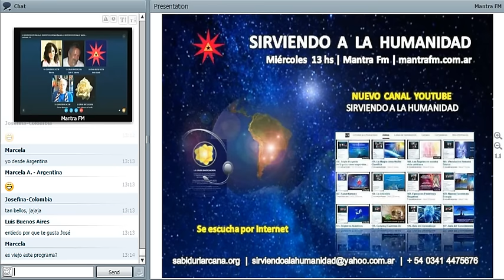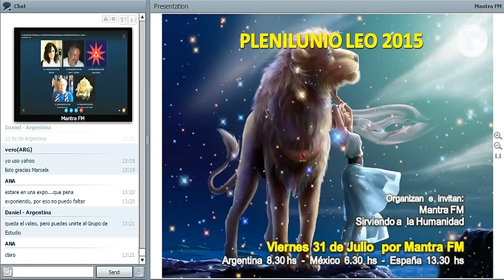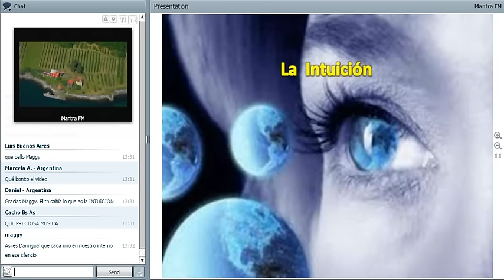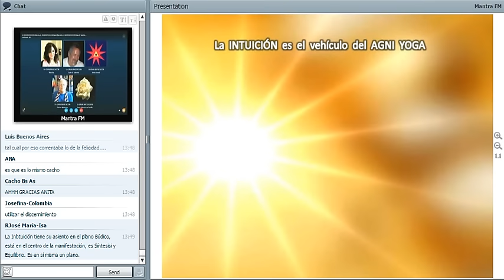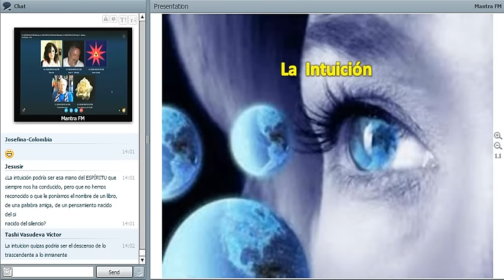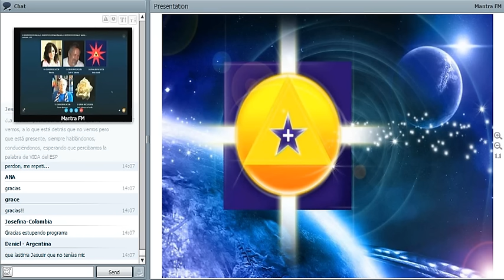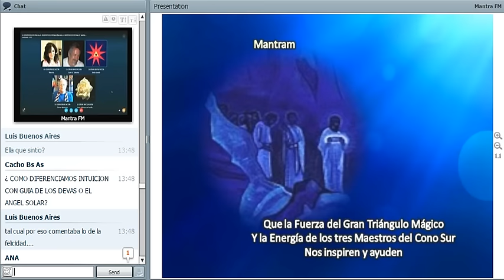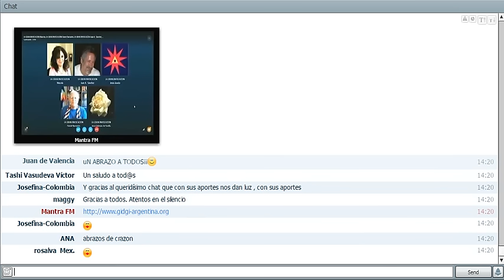241. La Intuición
La intuición es el susurro del Alma (Krishnamurti). No hay que buscarla, se presenta de improviso cuando las condiciones de atención y silencio están dadas. La mente no capta las verdades eternas, el corazón sí a través de la intuición. El corazón es sabio, recibe intuiciones y nunca se equivoca. La intuición es conocimiento con certeza de la Realidad superior.  Cuando hay dudas sobre un pensamiento, viene o surge del mental, no es una intuición. En el Ashrama se entrena al discípulo para que desarrolle la intuición. Cuando el discípulo hace silencio y vive atento, vienen Ángeles y trabajan sutilizando vehículos y dinamizando los chacras superiores. Dios se comunica con los seres humanos a través de la intuición.